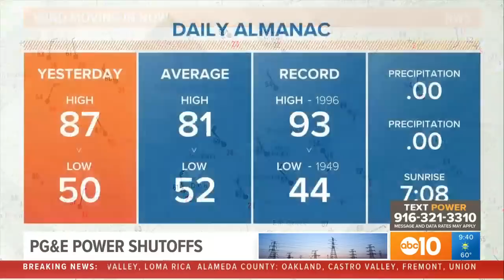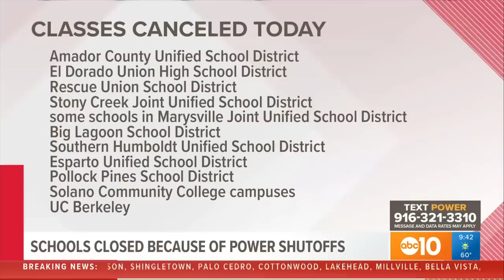PG&E power shutoffs outrage a lot of people including Governor Gavin Newsom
Millions of people in California could lose power because of planned outages from PG&E. PG&E says the outages are needed to keep people safe but many are outraged.